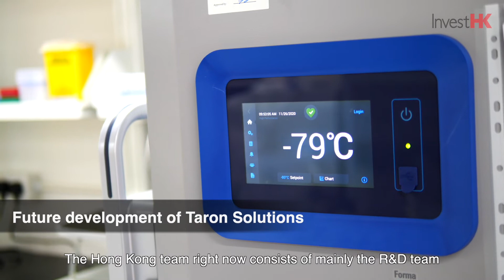Case Study: Taron Solutions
Using better science to bring biologic drugs to market
Taron Solutions seeks growth in Hong Kong – a viable and competitive biotech hub.